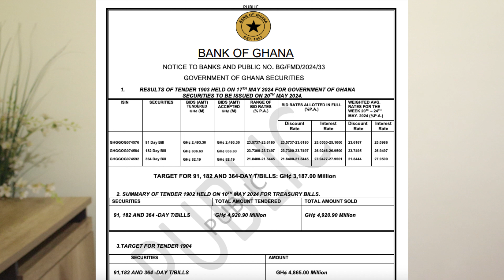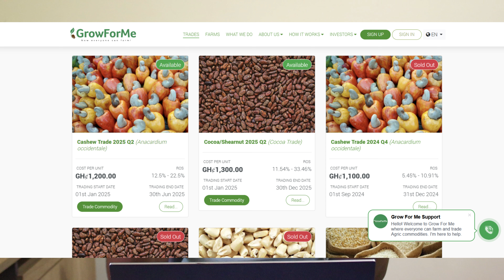Where money hides in Ghana /5 types of investments you must make in Ghana with as low as 100ghc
5 Types of Investments You Must Make in Ghana | Investing 101 for Beginners

"Ready to take control of your financial future? 💰 In this video, we explore 5 must-try investment opportunities in Ghana that are perfect for beginners. Whether you're interested in real estate, treasury bills, farming, stocks, or cryptocurrency, there's something for everyone!

Learn how to:

Invest in real estate with REITs using apps like Bamboo.
Earn attractive interest rates with Treasury Bills (91-day and 182-day).
Support Ghana’s agriculture sector through platforms like Grow For Me.
Build wealth through stocks and mutual funds with Bamboo, Rise, and IC Securities.
Diversify your portfolio with cryptocurrency using Binance and Paxful.
📈 Start small, stay consistent, and grow your wealth today!

T